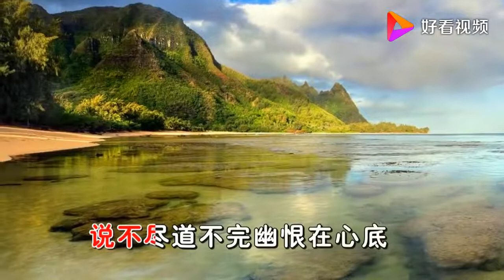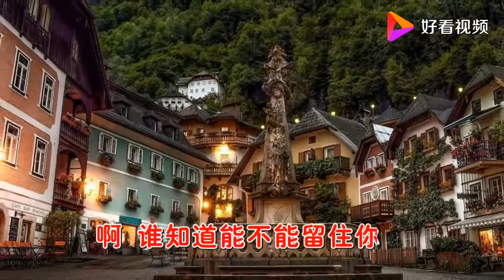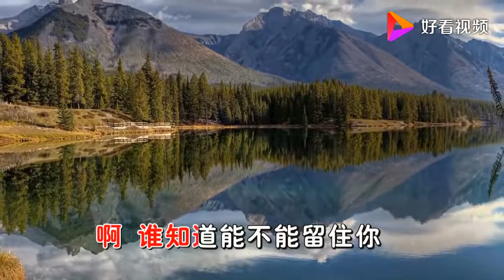陈思安演唱的歌曲《能不能留住你》超好听！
陈思安演唱的歌曲《能不能留住你》超好听！,本视频由黄河影音提供,75次播放,好看视频是由百度团队打造的集内涵和颜值于一身的专业短视频聚合平台